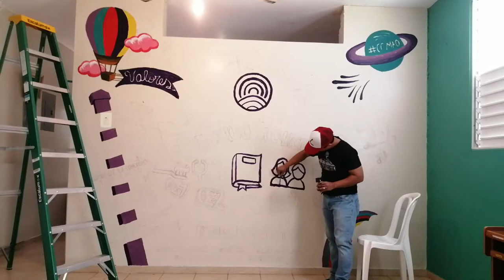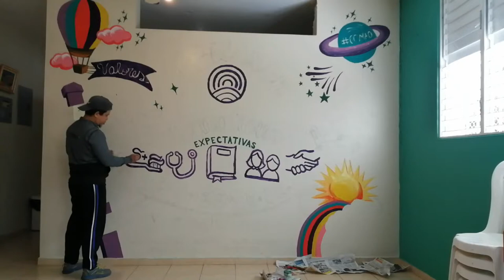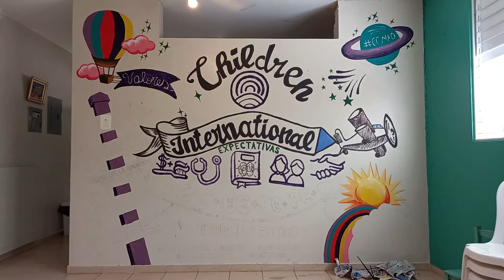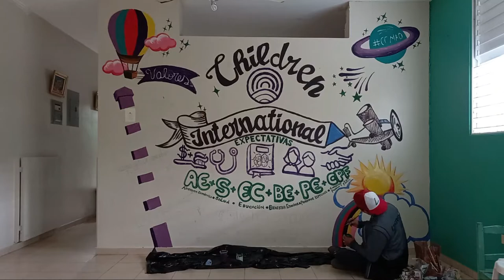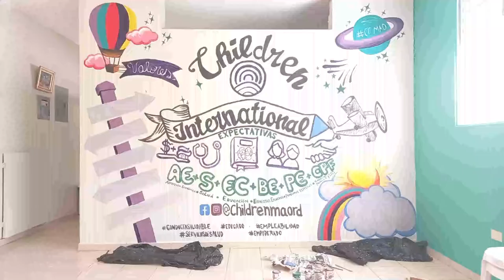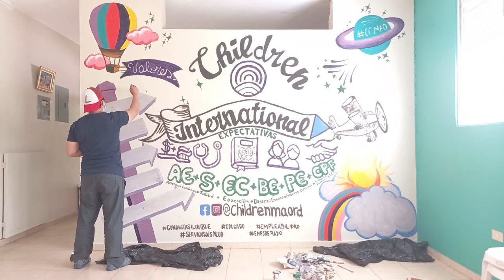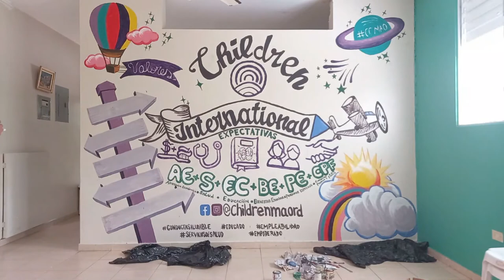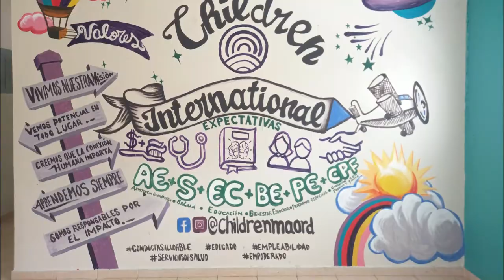VIDEO DEMOSTRATIVO: MURAL CHILDREN INTERNATIONAL (MAO, República Dominicana) Arte con Eloy González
DEMOSTRATIVO: MURAL CHILDREN INTERNATIONAL (MAO, República Dominicana) Arte con Eloy González

                                                           📝 NOTA:
Por favor denle LIKE al video, SUSCRIBETE a mi canal y activa la campanita para que recibas notificaciones cada vez que publique un nuevo video, y no te olvides dejar tu comentario, ya que es muy importante para la comunidad, cada una de esas cosas me ayudan bastante para que pueda seguir generando contenido y gracias!!

                                                  🗒️ Descripción:

ESTE VIDEO NO ES UN TUTORIAL, sino más bien un proceso del trabajo artístico de un Mural que hice hace un tiempo y por diversos factores, no lo había podido publicar o subir al canal.

Este mural es original y fue realizado para la organización Children International mejor conocida como el Programa Amigo de Los Niños, ONG que se dedican a una gran labor social, la cual es ayudar a Niños, adolescentes y jóvenes de pocos recursos, en diferentes ámbitos de su desarrollo humano, educativo, emocional y social para que puedan emprender y salir adelante en la  vida.

El Objetivo  de esta pintura Mural estilo libre o  tipo Freestyle es llevar un mensaje positivo para el mundo que sirva de aporte para los niños, ya que son el futuro del mañana, pero que también se preparan en el presente, el hoy día y como esta entidad trabaja para eso.

Está pintado sobre una pared y he utilizado la técnica de pintura acrílica, la cual primero dibujé con un lápiz de gráfito hb, luego marcado, pintado y coloreado con los pinceles hasta llegar al acabado que ven al final del video.

                                                [En Youtube]

                                               [Mi Instagram]

            ♫♪ Música en Video ♫♪
CREDITOS MUSICALES

                     INTRO

+ A Long Cold (Sting) - Riot